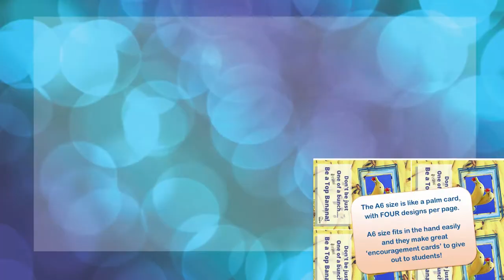Music Motivation Posters & Cards – DUO Sets 1 & 2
Build an ongoing positive mindset in your students and classes!

This set of TWENTY encouraging Music Posters and Cards is beautifully designed, featuring Inspiring quotes about the importance of Music, and its role in Education

These important & uplifting quotes also build a confident growth mindset for life!

Included in this Bundle:
- 20 unique, colourful PDF poster designs – all ready to print!
- Each ‘poster’ design is in 4 different sizes!
- Print them in both A3 and A4 size for classroom or music studio display
- Print them as A5 postcards for students to display in their practice area at home – especially good for distance learning!
- Print them as A6 palm card size, for students to carry and use as a mental boost before a performance or exam
- Great for a Classroom or Private Music Studio!  Let your students pick up a positive attitude, without you even saying a word.